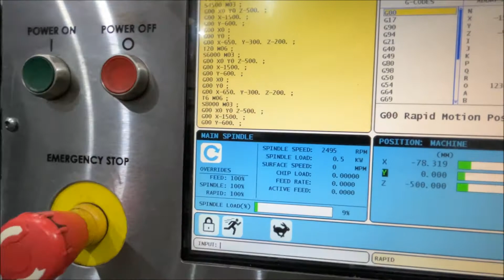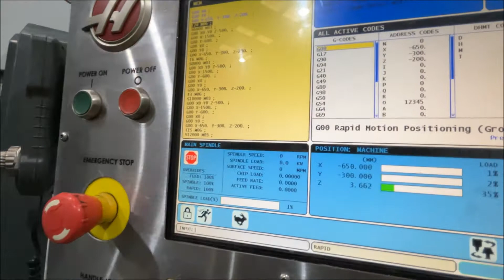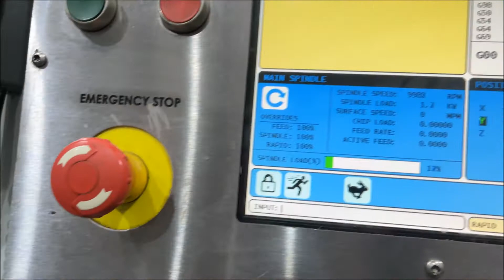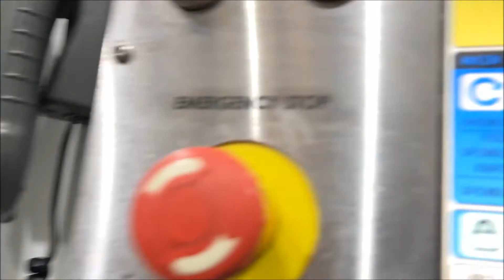Haas VM-6 Mouldmaker Vertical Machining Centre (2012)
Traverses X Y Z 1626 x 813 x 762mm, Table size 1626 x 711mm, Table load 4,000 lbs, Spindle nose to table 102-864mm, Spindle speed 12,000 rpm, 30 Hp motor, 30 atc, Haas control, through spindle coolant, swarf auger, 4th axis interface.